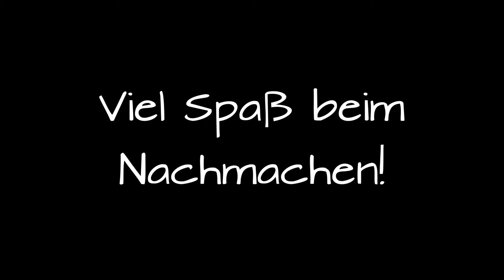LIMO einfach selbstgemacht!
Neun Kinder aus dem Mediencamp zeigen in einem kurzen Filmclip wie sie eine erfrischende Zitronenlimonade hergestellt haben.